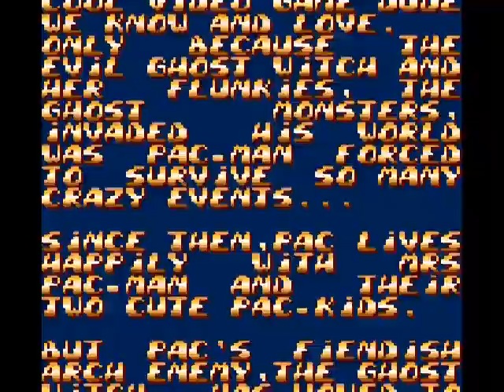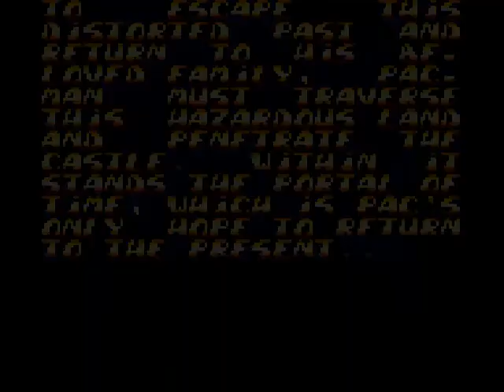Archive.org 4 Gameplay [088] Pac-In-Time